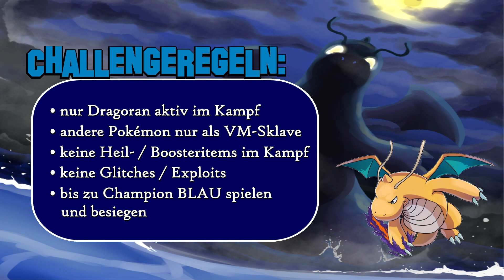Kann man Pokémon BLAU nur mit einem DRAGORAN durchspielen? | Nerdabotheke [DE/GER]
* Pokémon * Blaue Edition * Solo-Challenge * deutsch/german * HD *

Kann man Pokémon BLAU nur mit einem DRAGORAN durchspielen?